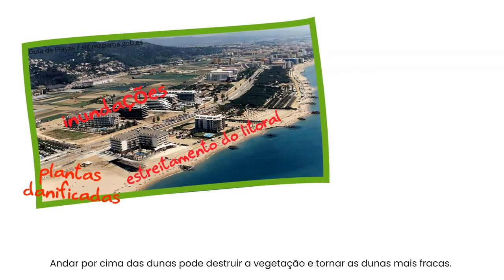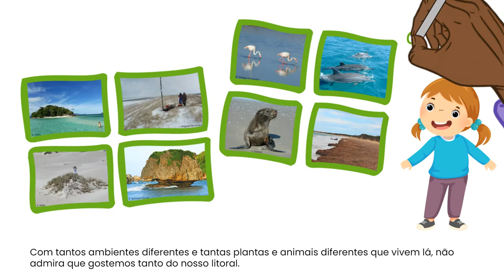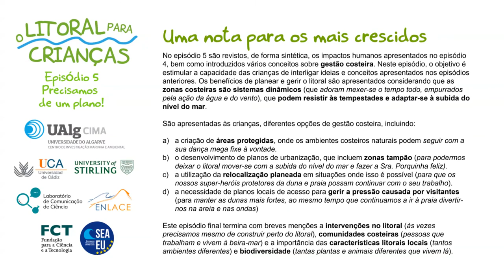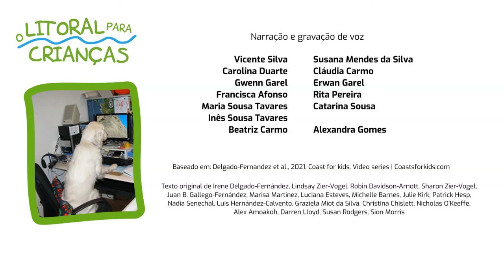O Litoral para Crianças – Episódio 5 – Precisamos de um plano!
Este é o 5º e último episódio da Série O Litoral para Crianças.

No episódio 5 são revistos os impactos humanos apresentados no episódio 4 e são introduzidos vários conceitos-chave de gestão costeira. A série termina com menções à biodiversidade e às comunidades costeiras.

[A série O Litoral para Crianças pode ser descarregada sem custos a partir do Centro Ciência Viva do Algarve e do Centro de Investigação Marinha e Ambiental (CIMA) da Universidade do Algarve].